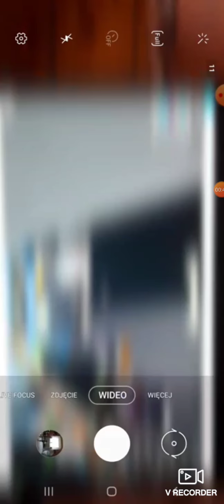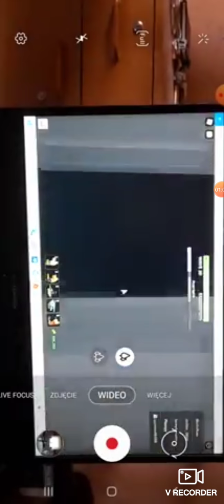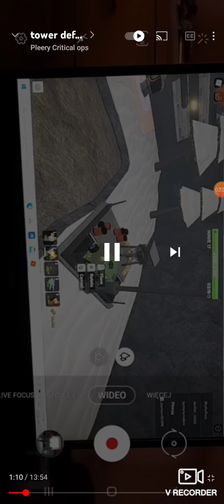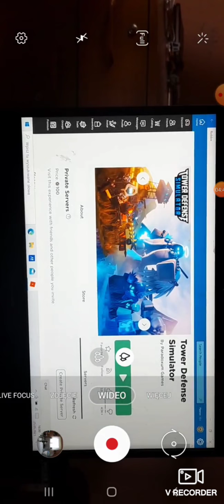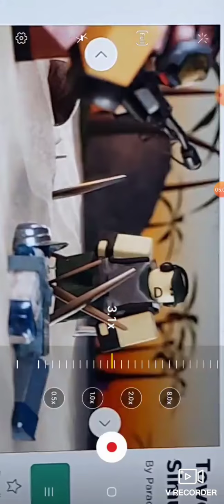Tower Defense remix